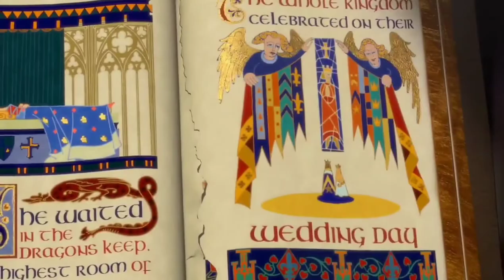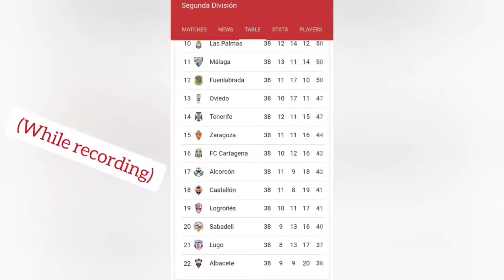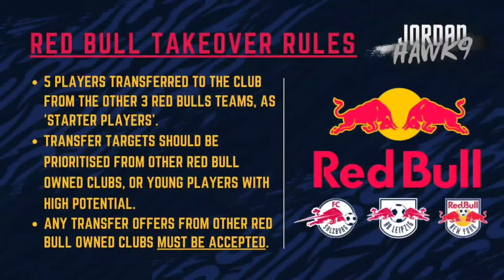RED BULL TAKE OVER SPAIN! | RB Sabadell, RED BULL Career Mode S1E1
Welcome to my new Career Mode series!

Red Bull take over a new club in Spanish 2nd Tier, CE Sabadell! And they've tasked me in taking this club to big leagues of Spanish and even to European Glory. Enjoy !

My previous Career Mode Series